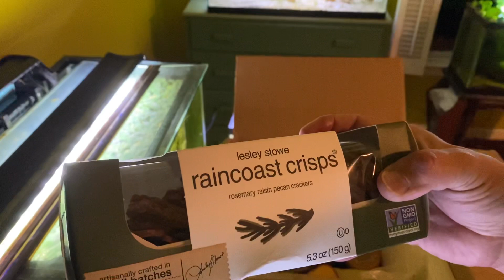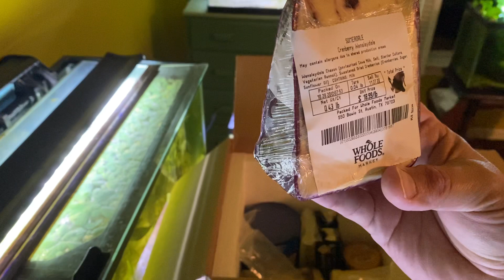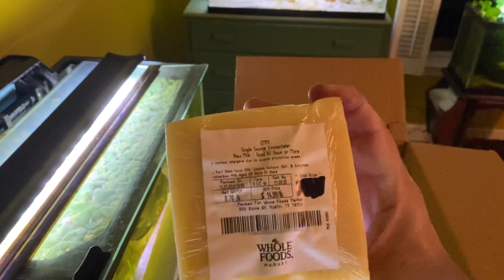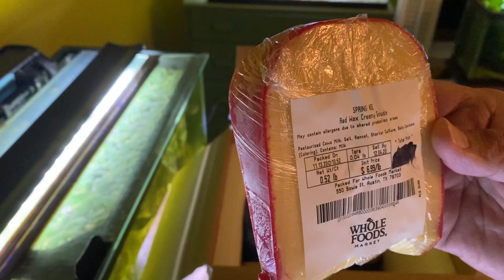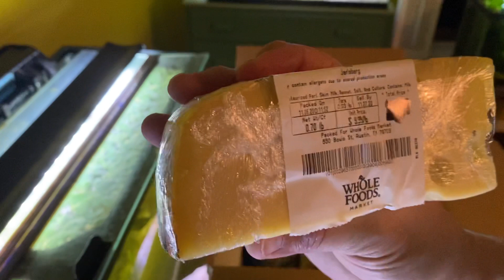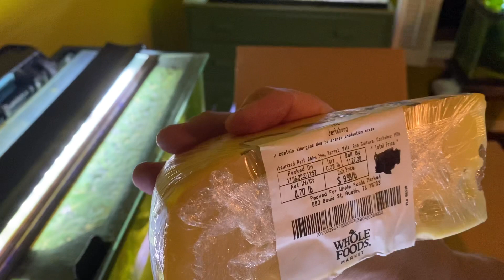An early Birthday and Christmas and just because gift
NO FISH TO SEE. It’s a Box of goodies from a dear friend. None of it is fish related - it’s all food that I’m allowed on my diabetic diet. Care was taken to ensure I can eat the items and that I like the items. Ten mins of me oh and ah-ing over the contents. Thanks my dear friend / you are far too kind and generous. Much love and appreciation!